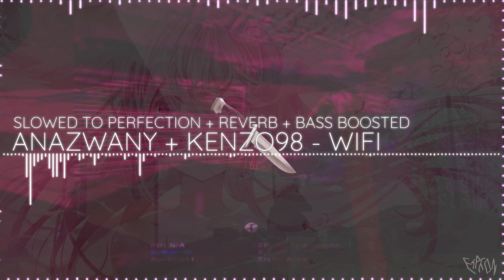Kenzo98 - WIFI [SLOWED + REVERB + BASS BOSTED]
slowed to perfection for tiktok
If you are the owner of something in this video, and you don't agree with this, please just tell me, I will remove this video.